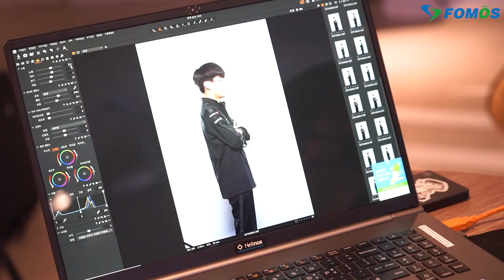'데프트 Zzzzzzzz'...LCK 서머 프로필 촬영 2일차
LCK 서머 프로필 촬영 2일차